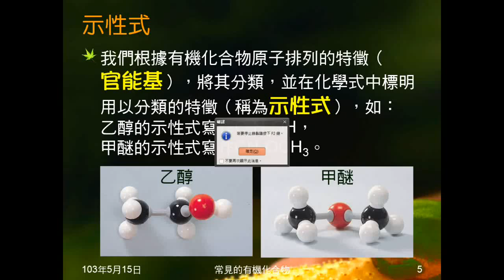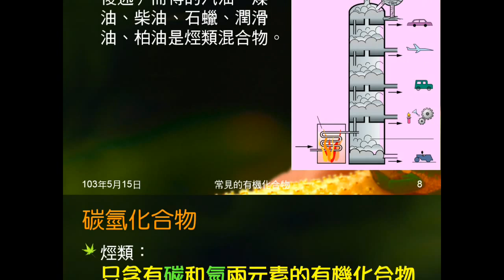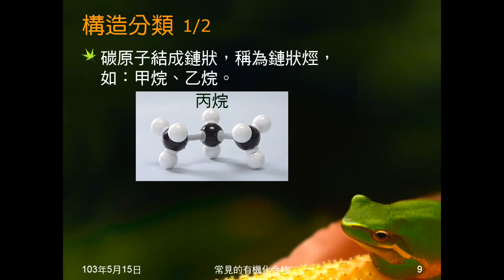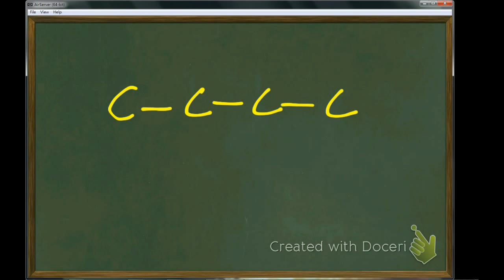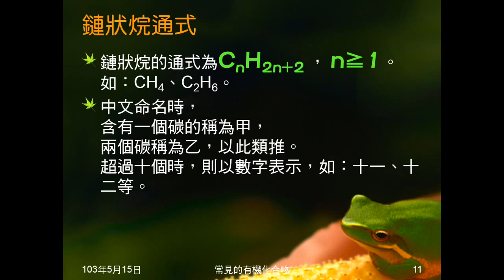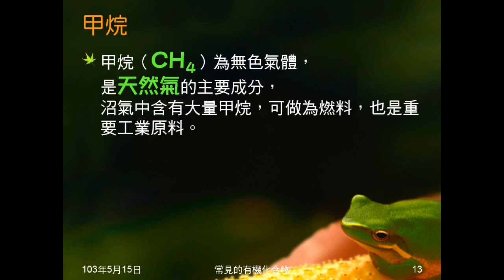102學年國二理化_有機化合物04：烴類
介紹烴類，說明何謂烴類，簡介分餾，說明種類及鏈狀烷通式。介紹甲烷及丙烷。